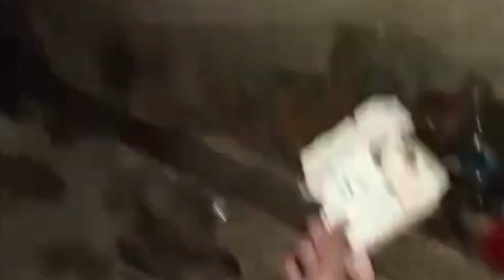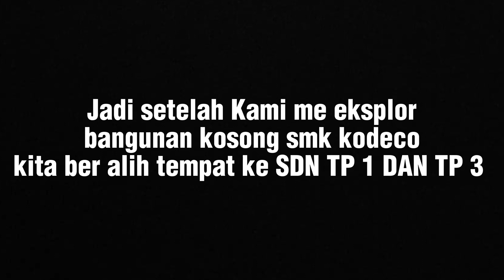Uji Nyali Oleh Risky Fauzan Pribadi & Sirilius AF X TKRO 3